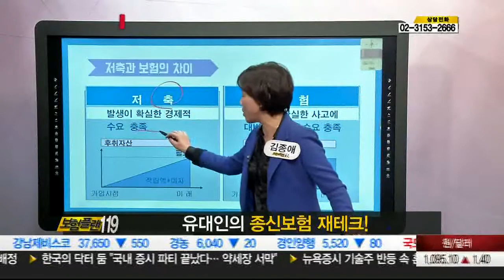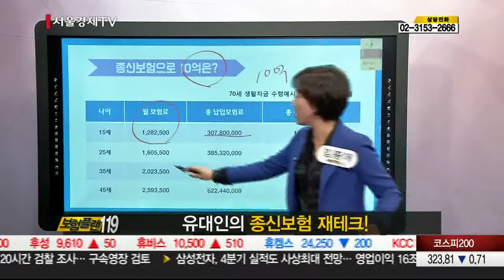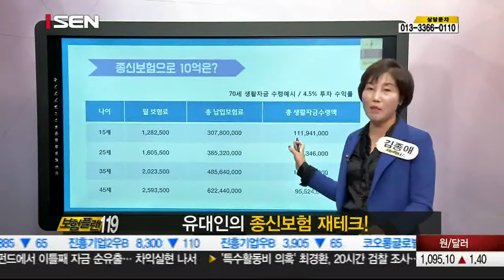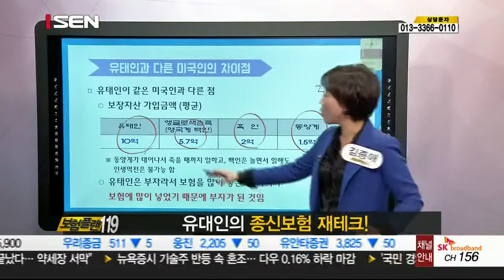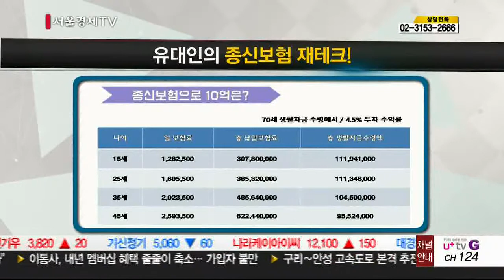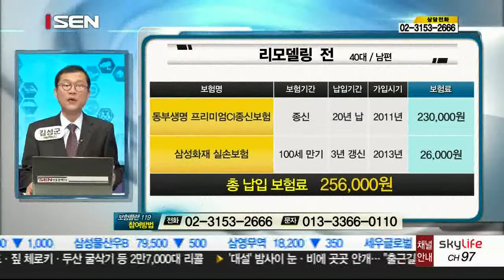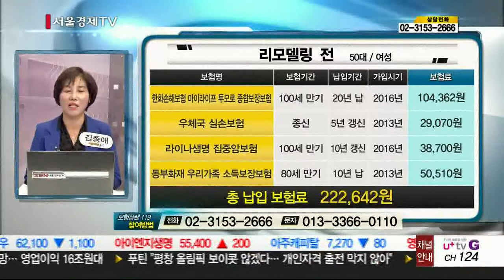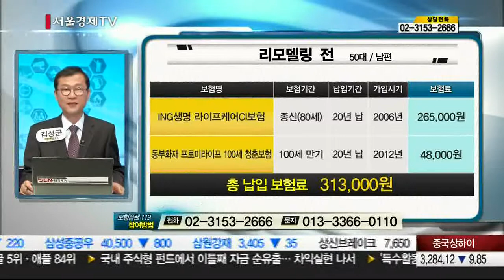20171207_보험플랜119_282회